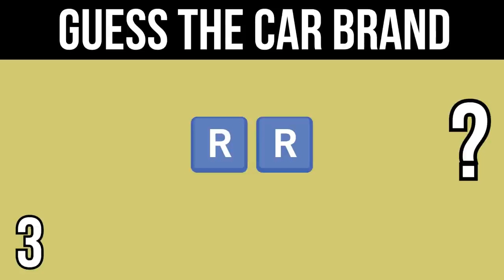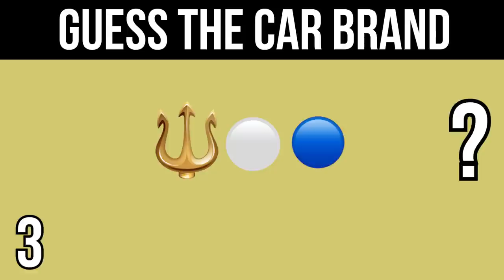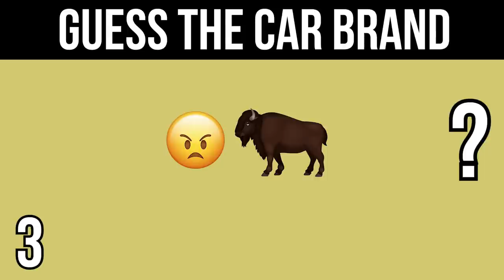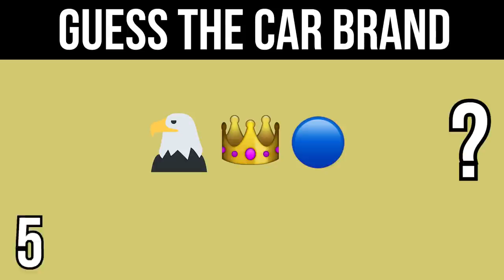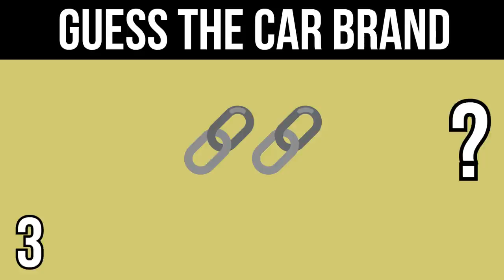Can You Guess The Car Logo by Emoji? | Emoji Challenge | Quiz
Guess The Car Logo by Emoji. Emoji Challenge (Quiz)

This fun car logo quiz will test your knowledge about car brands. Hope you like this emoji game :)
Write in the comments number of you correct answers.

Do you want one more guessing game, "guess the word" or "find the difference" game?